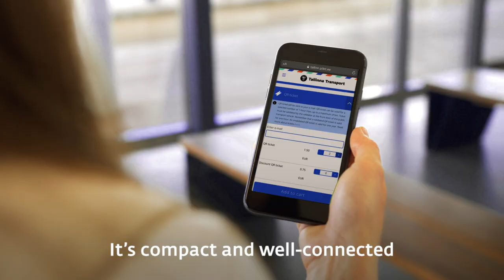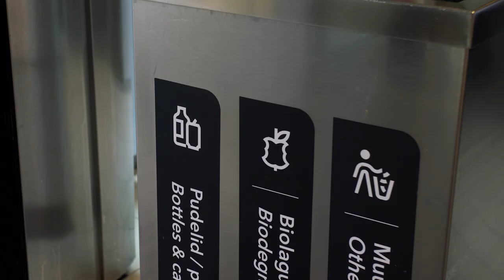Tallinn - The European Green Capital 2023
Tallinn is a beautiful seaside city with a rich history where guests are always welcome. We want to be kind to our city and we know that our visitors think more and more about sustainability issues. So here's a short guide on the main sustainability topics valid at the moment in Tallinn.
See how you can make your stay in Tallinn more sustainable